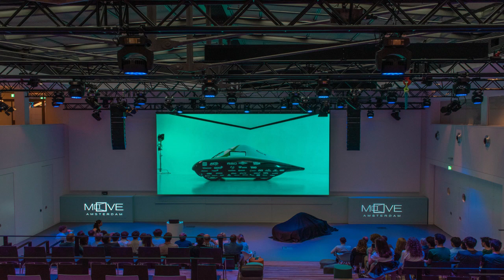Ecorunner 2023 pakt wereldrecord meest efficiënte waterstof auto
Het Eco-Runner Team Delft is een jaarlijks terugkerend project, waarin een team van 24 studenten van verschillende faculteiten binnen een jaar een compleet nieuwe en efficiënte waterstof aangedreven auto ontwerpen en ontwikkelen. 2 teamleden vertellen over hun belevenissen die ertoe leidden dat hun auto 2.488,5 kilometer wist af te leggen met slechts 950 gram waterstofgas.